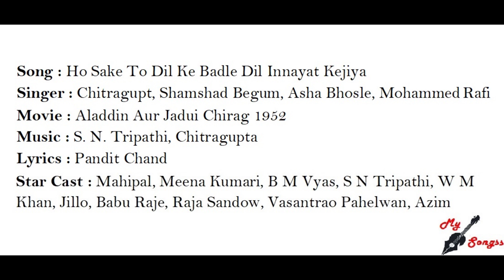Ho Sake To Dil Ke Badle Dil Innayat Kejiya, Movie : Aladdin Aur Jadui Chirag 1952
Song : Ho Sake To Dil Ke Badle Dil Innayat Kejiya
Singer : Chitragupt, Shamshad Begum, Asha Bhosle, Mohammed Rafi
Movie : Aladdin Aur Jadui Chirag 1952
Lyrics : Pandit Chand
Star Cast : Mahipal, Meena Kumari, B M Vyas, S N Tripathi, W M Khan, Jillo, Babu Raje, Raja Sandow, Vasantrao Pahelwan, Azim